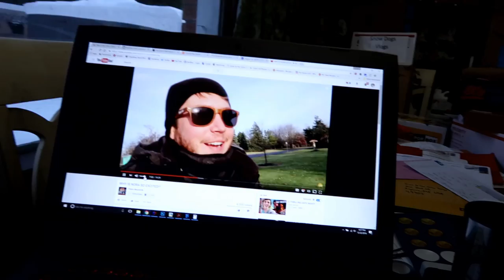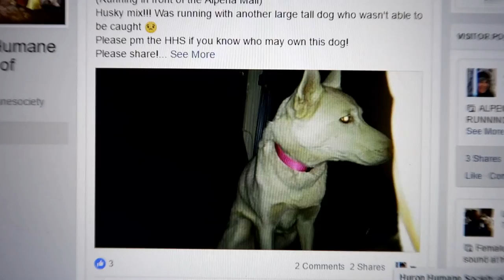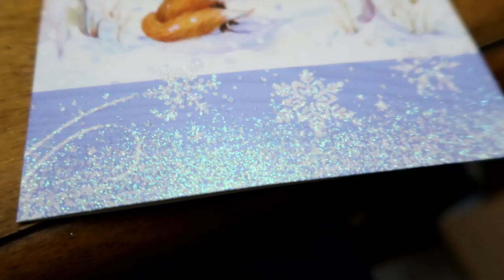SHELBY IS A FOOD THIEF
Shelby is a food thief! Today we headed to Gaylord Michigan to finish up our Christmas shopping, and we stopped to see the Elk.  Then Jamie headed out to the farm to pack some trails.  I worked on responding to more Christmas cards from you guys.  We made dinner and Shelby tried to steal it.  Greg found a dog, and then we found it's home.  OH and I got glitter everywhere. . . yeah. . pretty much sums up the day! hahaha